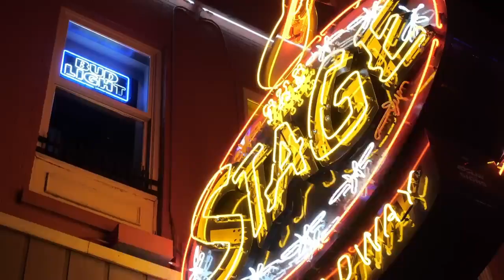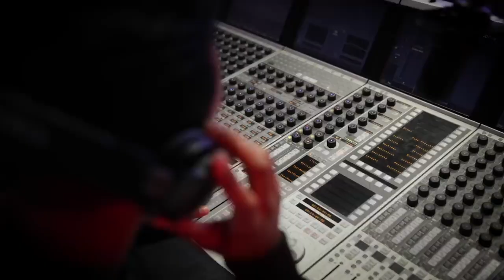Taylor Swift: The Most Hated Woman in America?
In this controversial video, we dive deep into why Taylor Swift and her devoted fanbase, the Swifties, have garnered a reputation that some consider less than favorable. From divisive fandom behavior to the impact of her music on pop culture, we explore the many facets that contribute to the perception that they might just be the worst.

Join us as we analyze specific instances of fan behavior, discuss the implications of celebrity worship, and share our thoughts on the music industry's influence on this dynamic. Whether you're a die-hard Swiftie or simply curious about the cultural phenomenon, this video will provide a thought-provoking perspective that challenges the norm.

What are your thoughts on Taylor Swift and her fans? Let's get the conversation going!

amazon music